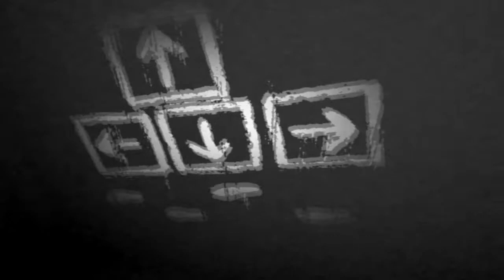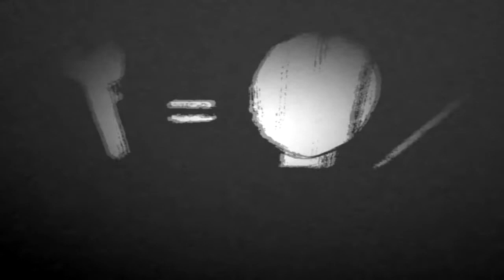Which-Vaya jueguesito con sus muertos!!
Hola chavales!! Aquí os dejo un gameplay mas para mi canal,en el que hoy,veremos un juego super rayante...cosa que a mi me deja to loco al jugarlo xD pero bueno todo lo que sea jugable lo subiré :D y bueno solo tenéis que verlo y ya sabéis,dar Like,Fav y todas esas cosas que ayudan mucho!!^^ Hasta la próxima chavales!! Adiooooss!!